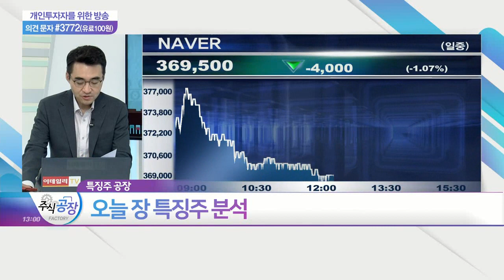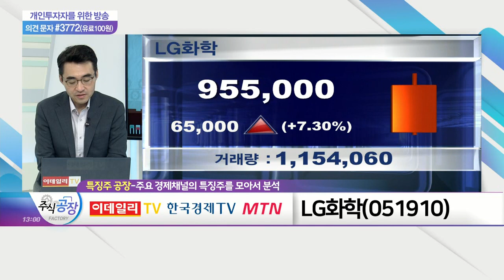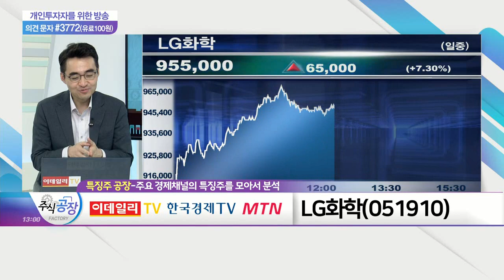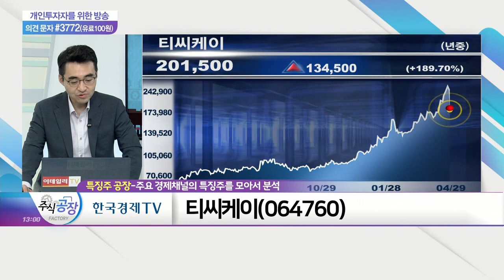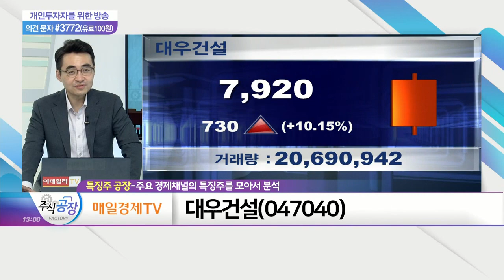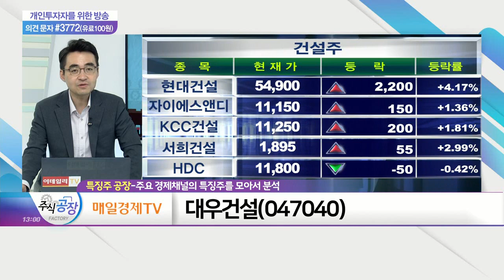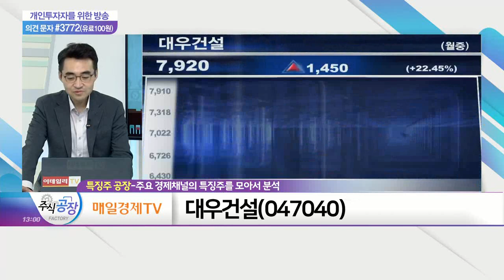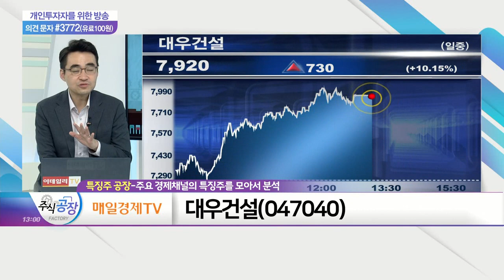LG화학, 티씨케이, 대우건설_특징주 공장 (20210429)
- 1분기 '어닝 서프라이즈' 기록
- 석유화학 및 2차전지 부문 실적 급증
- 배터리 내재화 이슈 주가 '선반영'

티씨케이(064760)
- 반도체용 실리콘링 제조업체
- 반도체 공정 미세화 '수혜'
- 글로벌 반도체 투자 확대 기대감

- 국내 주택 미분양 감소 VS 공급 증가
- 중동·아프리카 등 플랜트 수주 기대
- M&A 시장 內 매각설 제기… 재매각 기대감 유효